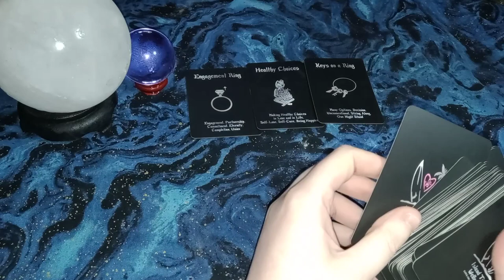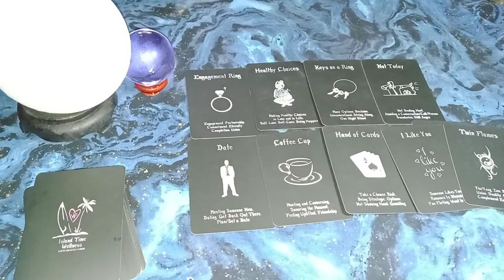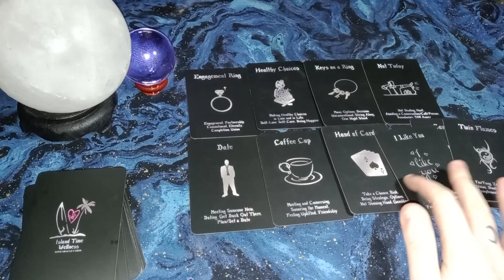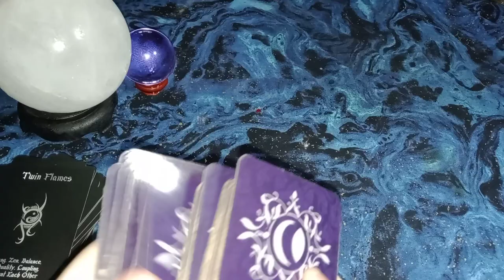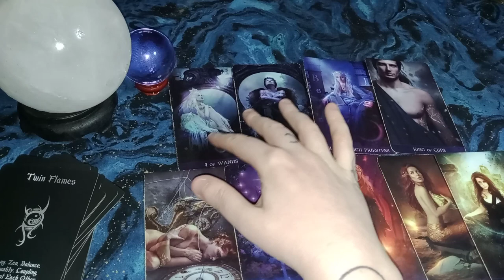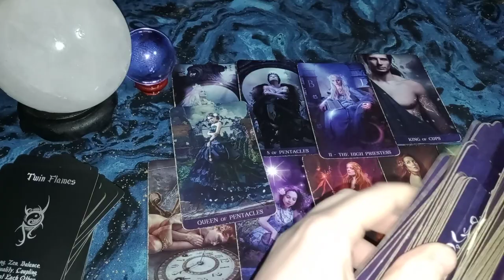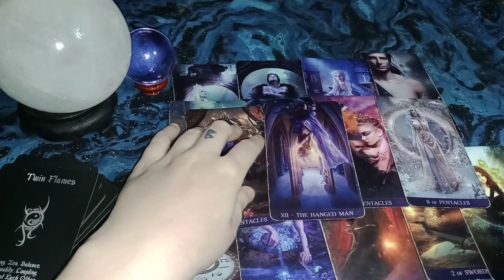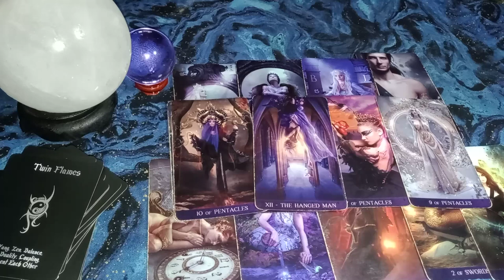Libra - MULTIPLE POTENTIAL LIFE PARTNERS - Your guides want YOU to make these life decisions alone